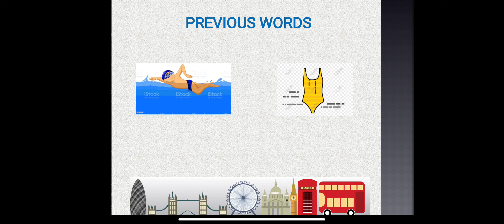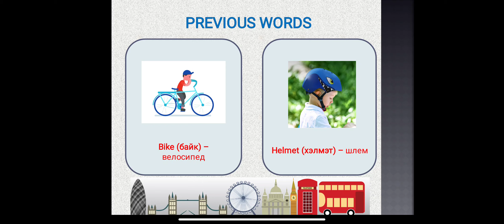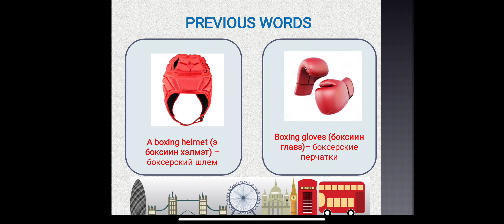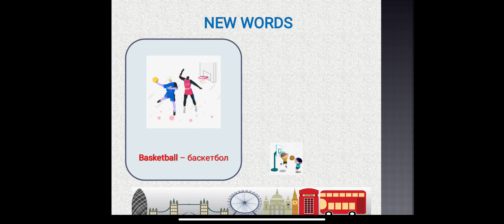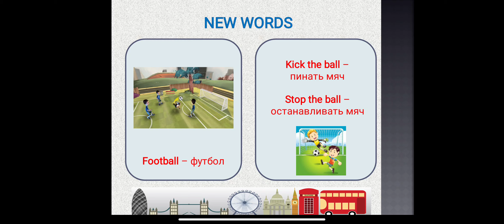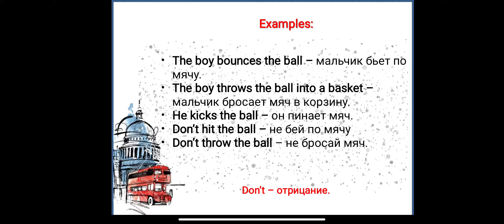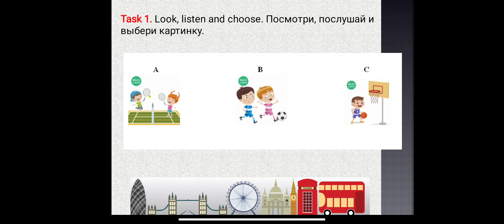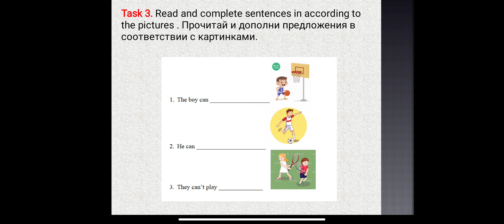2 grade. Hats and bats. The 2nd lesson.